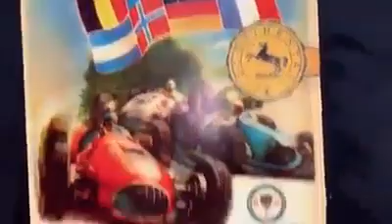Go Kart Nuremberg Germany road trip lifetime